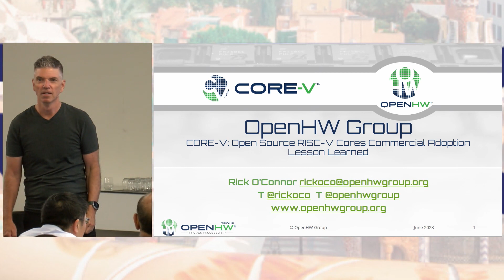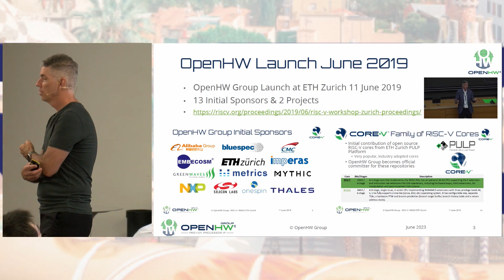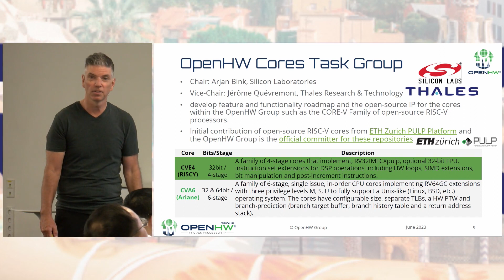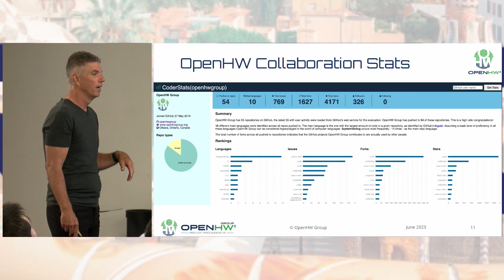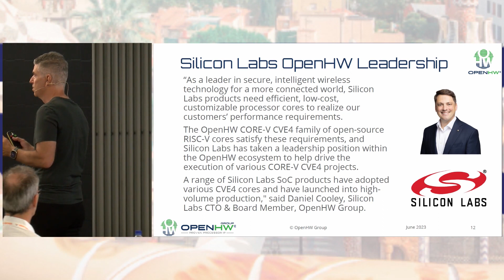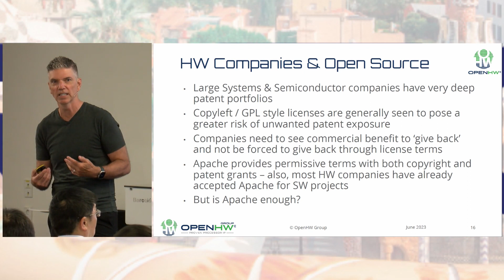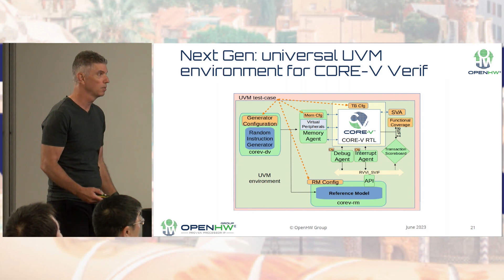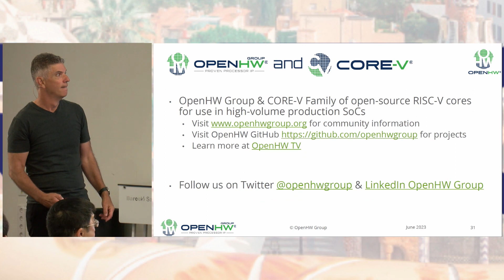Rick O’Connor - Commercial Adoption of CORE-V Open-Source RISC-V Cores - Lessons Learned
Rick O’Connor, President & CEO, OpenHW Group – Commercial Adoption of CORE-V Open-Source RISC-V Cores - Lessons Learned

Abstract
This talk will provide a brief overview of Open-Source HW activity across the industry, barriers to adoption of Open-Source HW and challenges associated with SoC design.  Lessons learned related to the OpenHW Group Governance model and commercial adoption of CORE-V Family of open source RISC-V cores will also be presented. The CORE-V family is an OpenHW Group project to develop, deploy, and execute pre-silicon functional verification and SoC based development kits of the CORE-V family of open-source RISC-V cores. Written in SystemVerilog, CORE-V open-source IP cores match the quality of IP offered by established commercial providers and are verified with state-of-the-art, auditable flows.

Bio
Rick O’Connor is Founder and serves as President & CEO of the OpenHW Group a not-for-profit, global organization driven by its members and individual contributors where hardware and software designers collaborate on open source cores, related IP, tools and software projects. Previously Rick was Executive Director of the RISC-V Foundation. Founded by Rick in 2015 with the support of over 40 Founding Members, the RISC-V Foundation currently comprises more than 400 members building an open, collaborative community of software and hardware innovators powering processor innovation. With many years of Executive level management experience in semiconductor and systems companies, Rick possesses a unique combination of business and technical skills and was responsible for the development of dozens of products accounting for over $750 million in revenue. Rick holds an Executive MBA degree from the University of Ottawa, Canada and is an honors graduate of the faculty of Electronics Engineering Technology at Algonquin College, Canada.